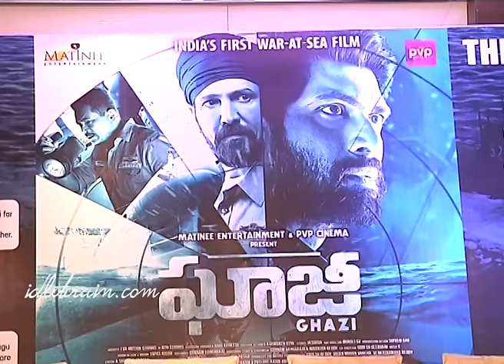Ghazi Movie Success Meet